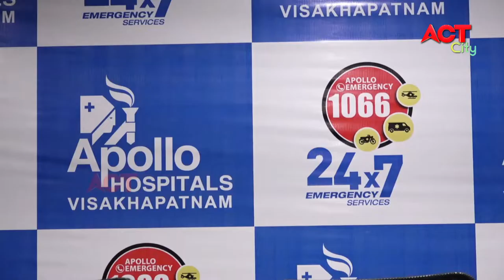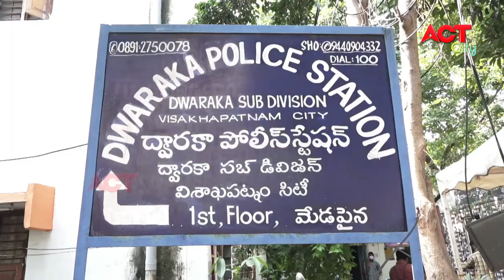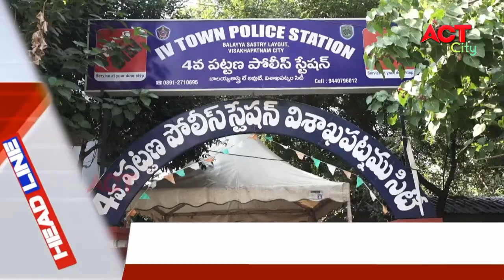EVENING ACT CITY VIZAG NEWS 23-12-2020